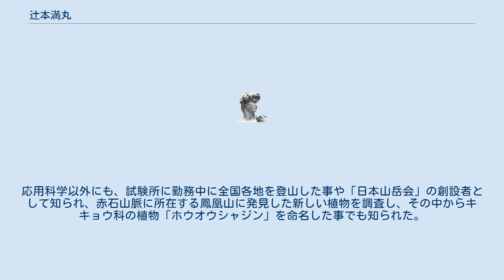辻本満丸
辻本 満丸（つじもと みつまる、1877年（明治10年）12月4日 - 1940年（昭和15年）4月24日）は、日本の応用化学者。
スクアレンを発見した事で知られている。
 東京の生まれ。
第一高等学校卒業後、東京帝国大学（現在の東京大学）に入学し応用化学を学んだ。
卒業後に農商務省附属の東京工業試験所に入り、主に生物に含まれる油脂成分専門の研究助手となる。
後に技師に就任し1915年（大正4年）から1930年（昭和5年）の退官まで、同試験所の第二部長となり、多くの生物における油脂化学研究や調査を行った。
特にフジクジラ、カラスザメ、カスミザメ等サメを中心に油脂成分の研究に没頭した事により、「スクアレン」と呼ばれる新しい化学成分を発見、命名した事で名を馳せた。
また、魚類に多く含まれるDHAの元となったクルパノドン酸も発見した事でも知られている。
応用科学以外にも、試験所に勤務中に全国各地を登山した事や「日本山岳会」の創設者として知られ、赤石山脈に所在する鳳凰山に発見した新しい植物を調査し、その中からキキョウ科の植物「ホウオウシャジン」を命名した事でも知られた。
 その他にも工学博士を取得している。